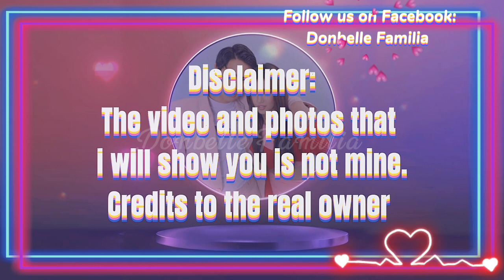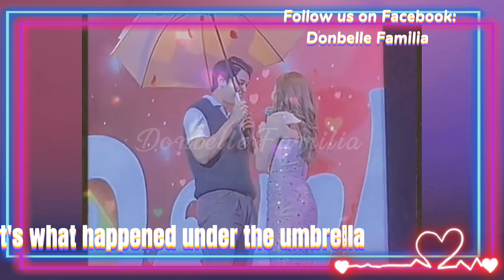ETO NA ANG ACTUAL VIDEO SA GINAWA NG DONBELLE ! | Donbelle Familia